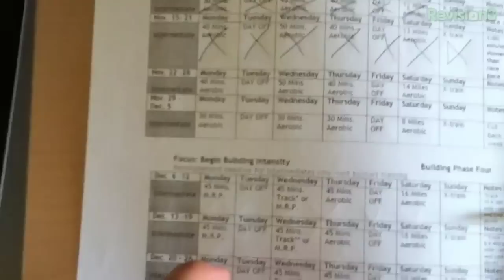The Totally Rad Show - Jeff's Marathon Training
In a special TRS, the guys show that being a geek and being fit are not mutually exclusive as Jeff reveals his video diary training for the LA Marathon.